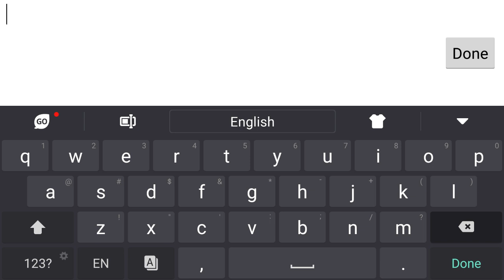Simple sandbox | Building a Burger shop (2019)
As you see I had made a Burger shop and it's professional I take my time making this and it came out really great next video is an abanded ware house y'all will love the ware house